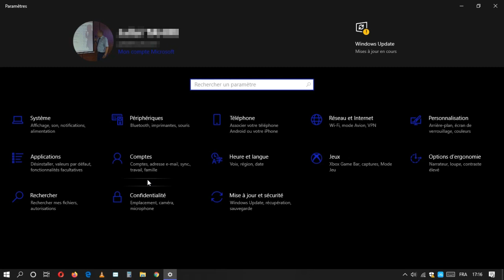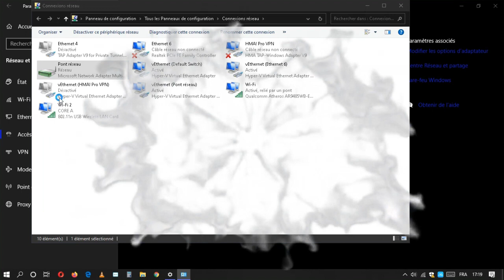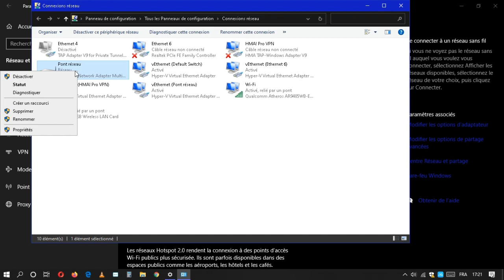Comment créer un pont réseau pour deux connexions internet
Un pont réseau (bridge network) est un logiciel ou un matériel pour connecter entre eux deux ou plusieurs réseaux afin qu’ils puissent communiquer ensemble. Ces deux réseaux peuvent être filaires ou sans fil.